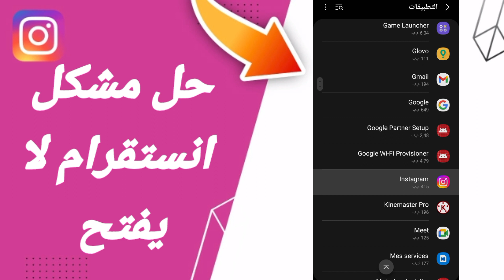كيفية طريقة حل مشكلة انستقرام لا يفتح على تطبيق انستقرام Instagram التحديث الأخير